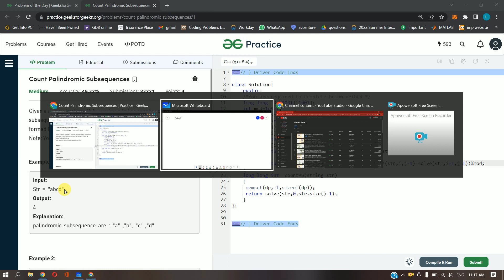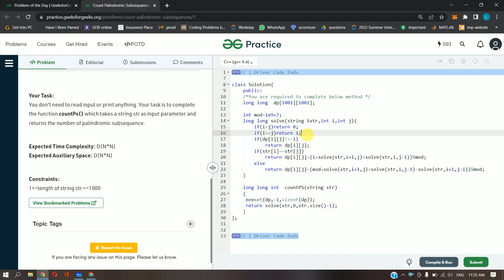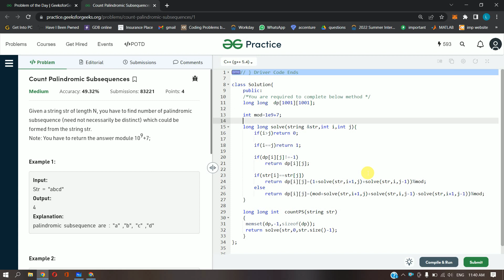Count Palindromic Subsequences || GFG Daily Problem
Link to the Github profile for all the codes of GFG ===